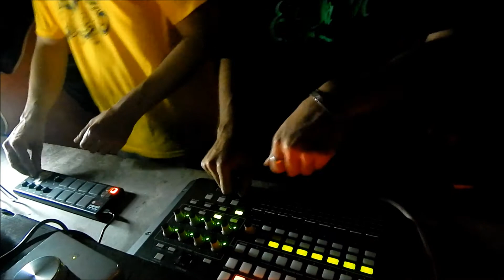Tura vs Dust-fi (Pumped Waves Invasion) @ breakout sardinia 19-10-2013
UNDERGROUNDTEKNO / REVERSE CONNECTION CREW / BKT SARDINIA